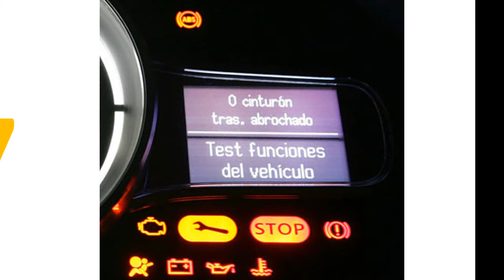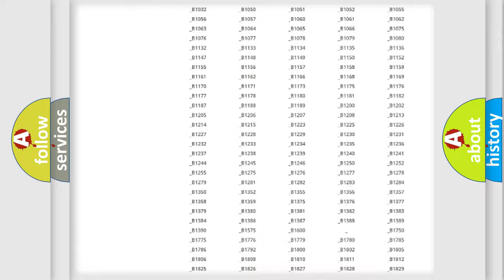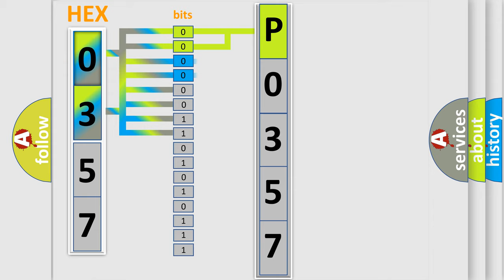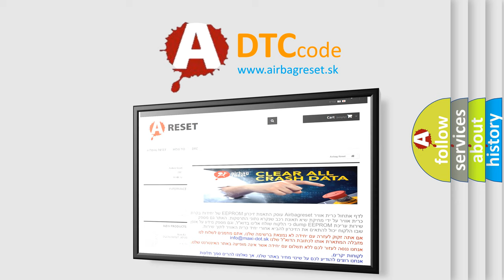DTC Mercury P0357 Short Explanation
Contents:
0:21 Basic DTC analysis according to OBD2 protocol standard.
1:48 Insight into programming
2:58 A diagnostically understandable description of the Diagnostic Trouble Code
3:05 Basic error definition

Make
Mercury
Code
P0357
Definition
Electronic Control Unit - Data Memory Failure
Description
Sensor or Module is powered                                      System voltage is greater than 8 volts and less than 16 volts